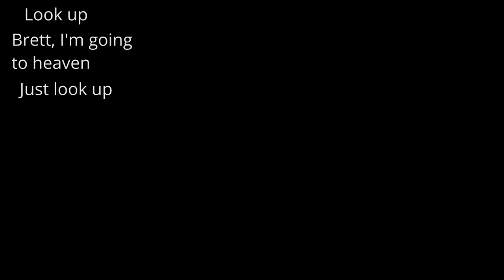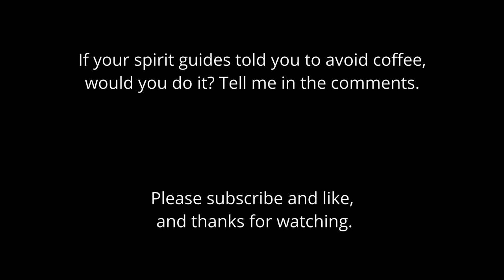Filming a Paranormal Show in Public | Bandelier Nat'l Monument | Psychic Road Trip S01E17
Making videos about being a psychic medium isn't necessarily as easy as it looks. At Bandelier National Monument, I learn some neat stuff about the spirits and ruins but also run into a lot of obstacles. But I had fun like I always do. I hope you have fun watching.